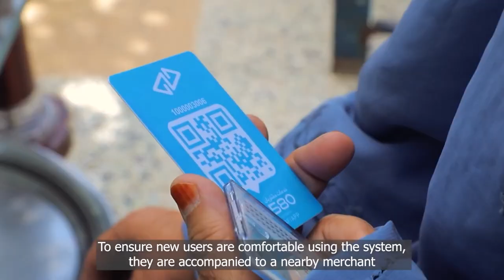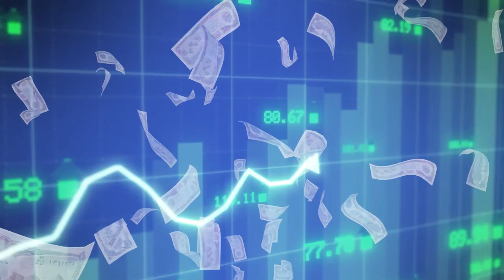The Shocking Reality of Afghanistan Humanitarian Crisis | Documentary Insights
Discover the harsh realities of the Afghanistan humanitarian crisis in this in-depth analysis. From its history as the "graveyard of empires" to its current state of despair, we explore the causes, present conditions, and international response to this massive humanitarian disaster. Delve into the role of the Taliban, the impact on Afghan women and children, and the critical role of foreign aid in this situation.

Chapters
00:00 Prologue
00:50 Current situation of the humanitarian crisis
02:13 Conditions of women
02:52 Cause of these hard times
04:26 Way forward
04:56 What UNO is doing